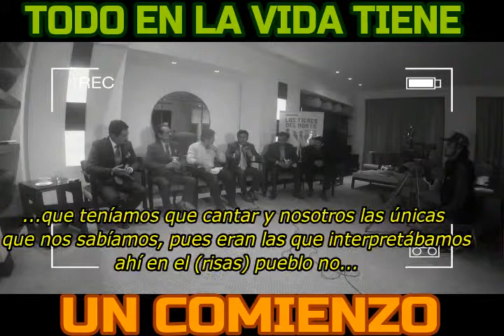Lo que no sabias de Los Tigres del Norte 2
Disfruta de la entrevista completa